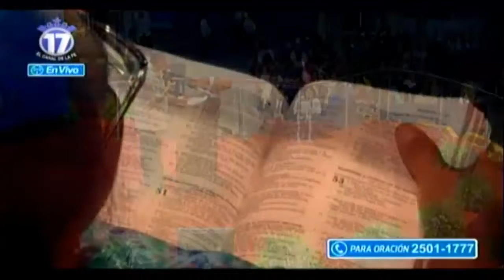¡En Dios podemos descansar!│TORRE DE ORACIÓN│Pstr. Fernando Salguero│05/04/2016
Fecha de Culto: 05/04/2016│TORRE DE ORACIÓN
Predicador: Pstr. Fernando Salguero
Tema: ¡En Dios podemos descansar!
Cita: San Mateo 11:28